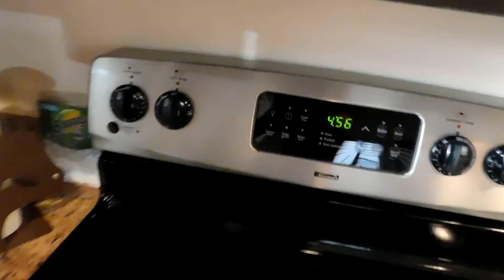vloging with the guys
hey guys it is Tj and Isaiah happy new year hope you had a good year last year and we hope you have a good year-Isa. hey everyone TJ here hope you guys enjoy this video.ok i want everyone to guess my first name so if you do your research for one of our videos you will soon find out and win.if we get 50 likes on this video we will wear our underwear outside of our pants.